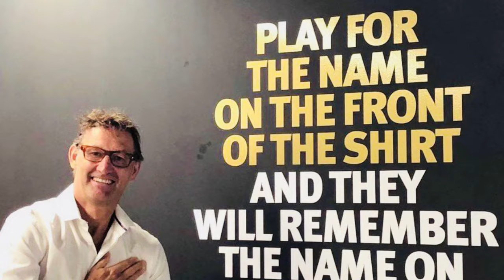Ep 354 | Premier League Season 24/25 Game Week 2 Review | Vada London Arsenal Tamil Podcast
High Spending Brighton, Dominant Victories, Goal of the Week and more in this Episode 354 - Premier League Season 24/25 Game Week 2 Review

Speakers - Arvind and Rohit Kumaran

Give us your thoughts on what we discussed in the comments section below!